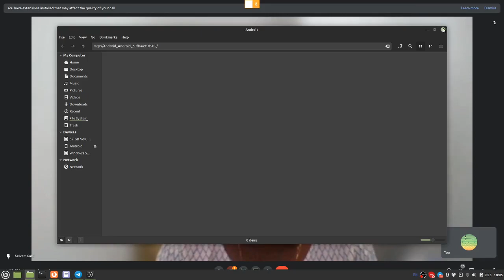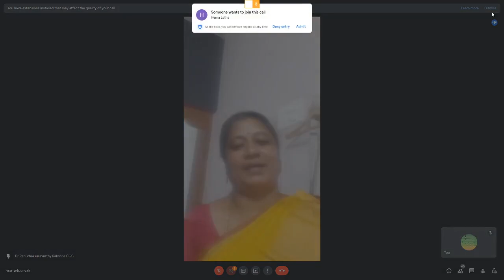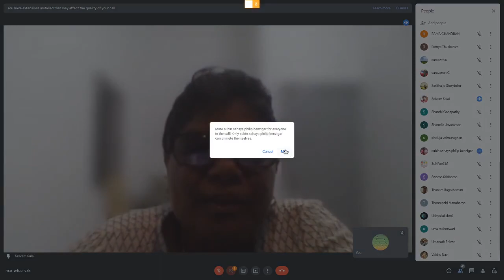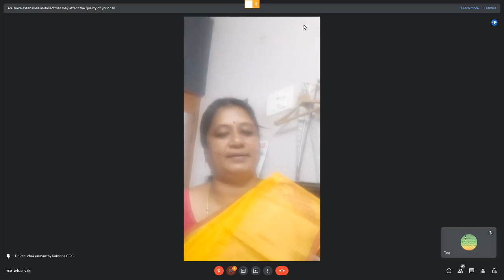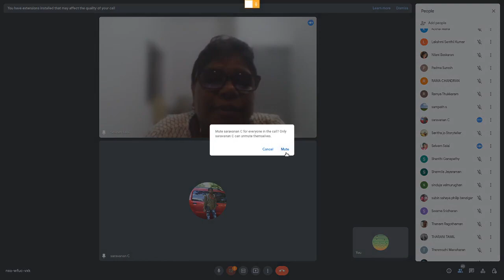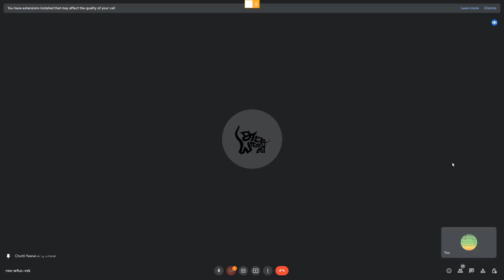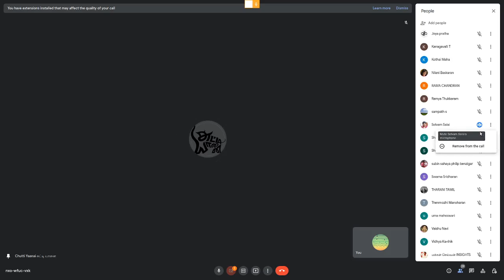கல்வி என்றால் என்ன? - கல்வியாளர் சாலை செல்வம் - சுட்டி யானை இதழ் - இணைய நிகழ்வின் ஒளிப்பதிவு